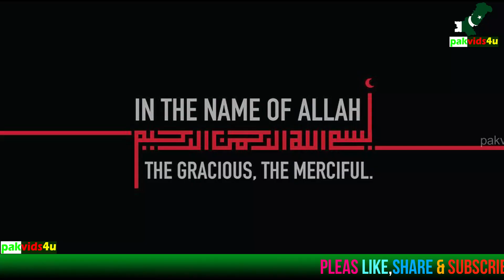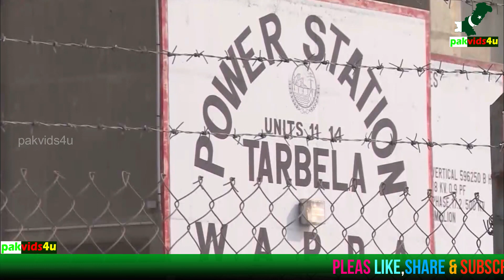Thar Coal Mine Railway Line Project Ready To Build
ISLAMABAD ( News) - Prime Minister Shehbaz Sharif on Wednesday said that linking Thar coal mines with railways will bring economic revolution in the country. He was addressing an MoU signing ceremony between Ministry of Railways and Government of Sindh with regards to connectivity of Thar coal to the existing network of Pakistan Railways in Islamabad.
Shehbaz Sharif said Ministry of Railways and Sindh government have signed a memorandum of understanding to link Thar coal mine reserves with railway network which would help generate inexpensive power.
He said that this project would save over one billion dollars spent on the import of costly coal to meet the requirements of the energy sector.
Shehbaz Sharif said that Thar Coal has capability of producing one hundred thousand megawatt of electricity annually up to next three hundred years.